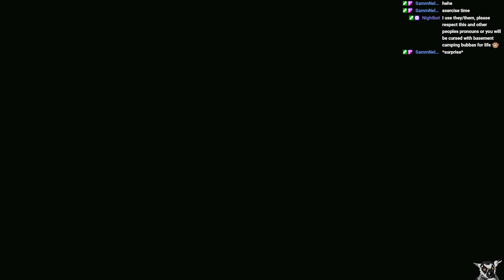The Long Dark - Interloper Journey (part 3)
The 3rd stream of our interloper journey where we get all of the components for the bow.